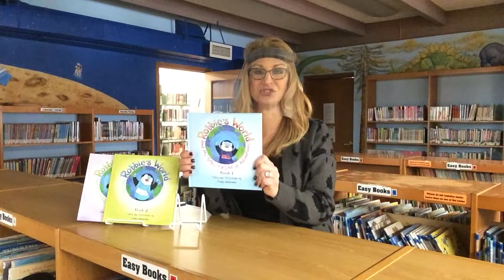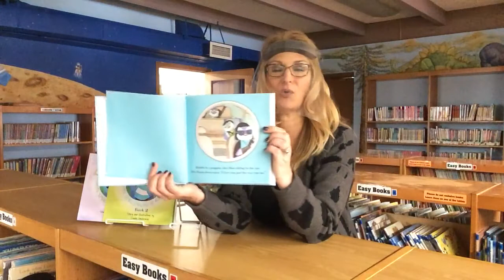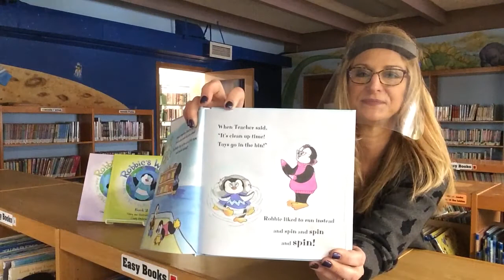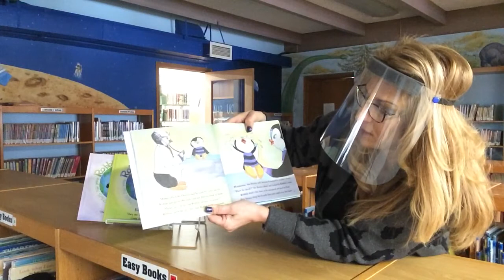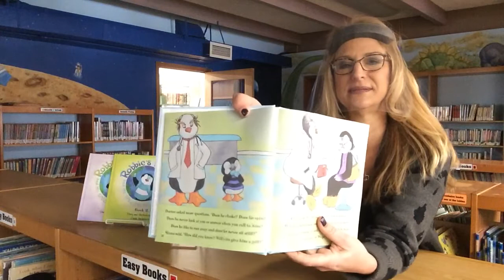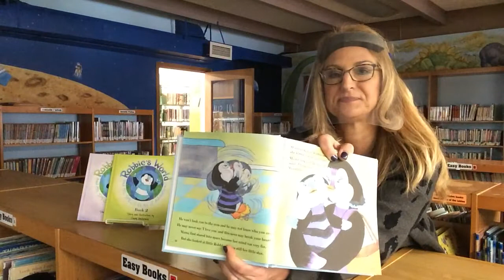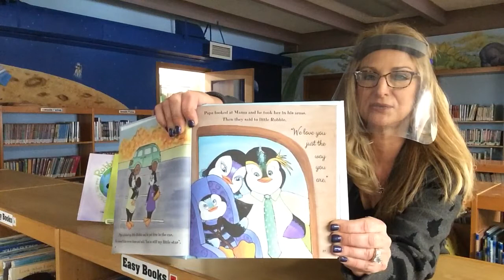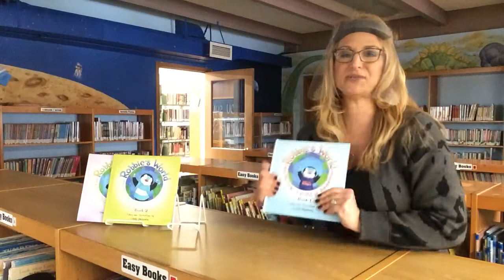Local Author Feature: Cindy Gelormini reads "Robbie's World: And His Spectrum of Adventures."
Local author, illustrator, and New Providence resident, Cindy Gelormini reads aloud her book "Robbie's World: And His Spectrum of Adventures.